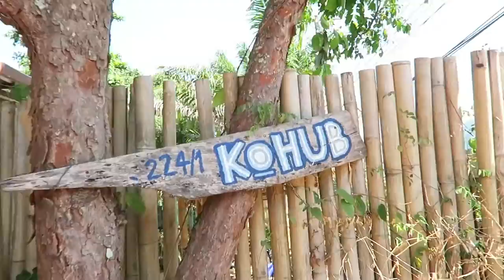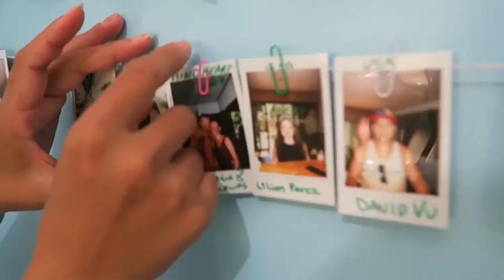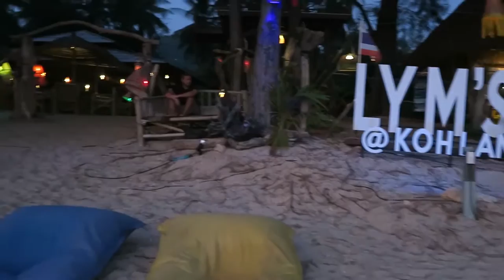KOH LANTA FESTIVAL AND MY PINK SCOOTER!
You don't get charged extra as if you went to the site and ordered there without clicking on my link. I own 100% of the products on that list and use it every day and highly recommend them. Thank you!

VLOG # 13 DAY 9 In Krabi, Koh Lanta, Thailand. We head into work at Ko Hub, a super chill co-working space, get a pink scooter, and head into Koh Lanta Festival in Thailand to check out the scene hanging out with my boy Johnny FD from the Travel Like a Boss Podcast.